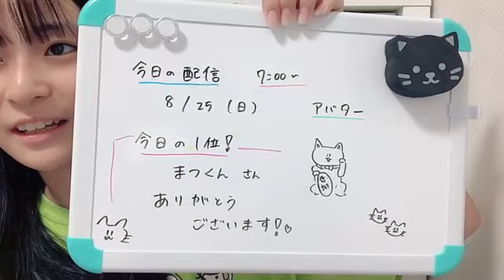SHOWROOM 衣笠彩実（NMB48 研究生） 2024年08月25日07時01分23秒